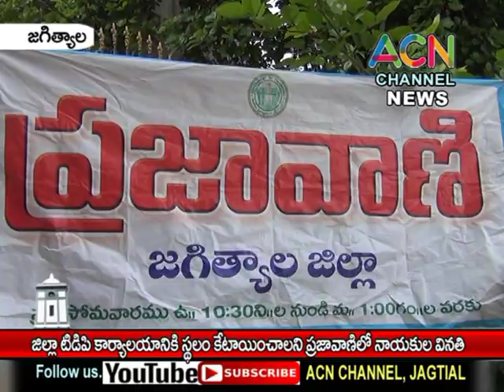జగిత్యాల : జిల్లా కేంద్రంలో TDP భవనానికి స్థలాన్ని కేటాయించాలని ప్రజావాణి లో నాయకుల వినతి